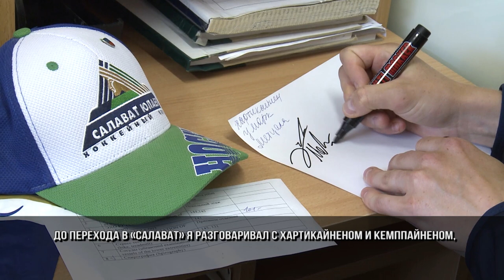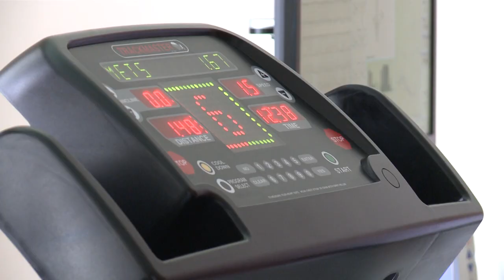Вторая группа игроков «Салавата Юлаева» прошла медосмотр